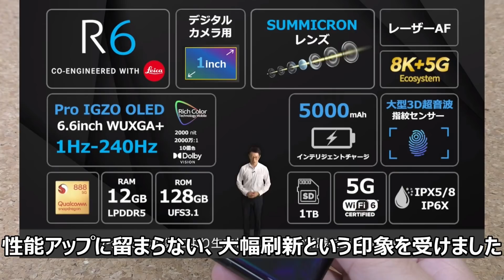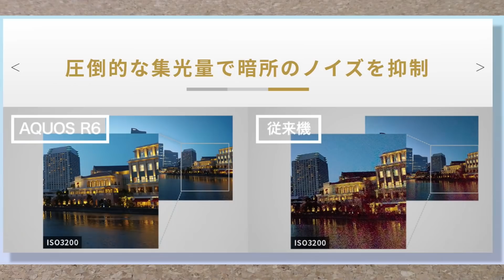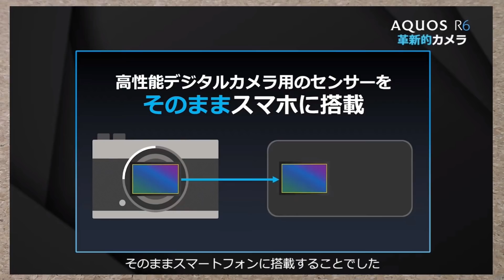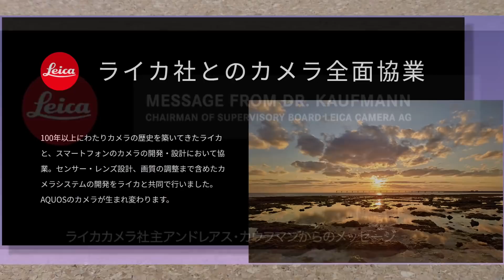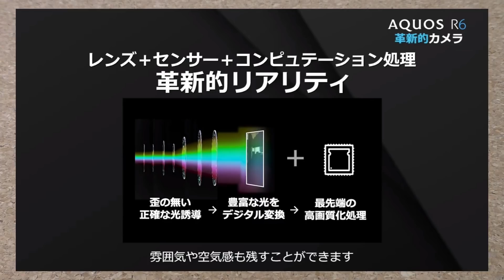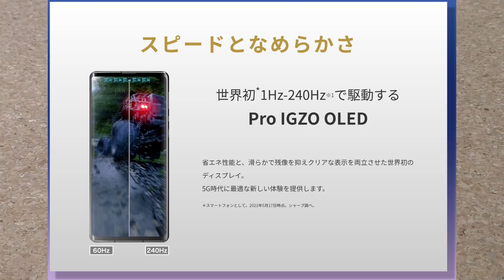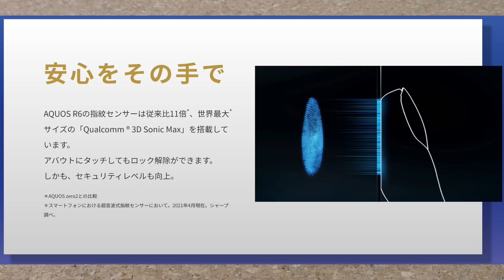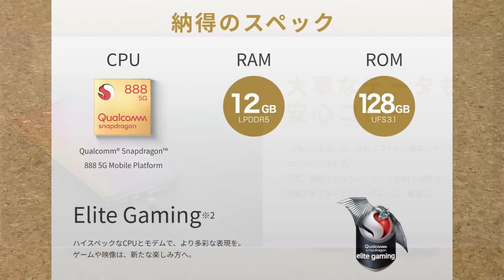フルモデルチェンジ！AQUOS R6 発売決定！1インチセンサー搭載のAQUOSはフラッグシップでも国民機を目指す！大幅刷新されたRシリーズの気になる５つのポイント！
中古スマホ高く売るなら＆お安く買うならイオシス

Redmi Note10 Pro販売スタート！OCNモバイルONE
※Twitterで在庫状況をお知らせしています

iPhone最大2万ポイント還元！プラン料金3ヶ月無料！！

Softbank Redmi Note 9Tが新規契約でもプランフリーで1円！
「スマホ乗り換え.com」

月5GBの音声SIMが半年間実質無料！？「y.u mobile」

スマホで動画見るなら映画・ドラマ・アニメも31日間無料お試し「U-NEXT」

‹Redmi Note10Pro プレゼント企画対象ツイート›

‹チャプター›
00:00 発表！AQUOS R6
00:08 ハイ！ズキです！

コメント欄に記載しています

A：シャープは台湾企業です。（資本＆経営ともフォックスコングループ傘下）
ただ、ランボルギーニがアウディ（ドイツ）傘下でありつつイタリアの会社という印象が強いのと同様、エンジニア等日本人を多数雇用し、本社も工場も日本にあるシャープは感覚的には日本企業という感じでしょうか。

画像引用元：
AQUOS

Redmi Note 9SがMNPやオプション加入しなくても1.5万円オフ！？